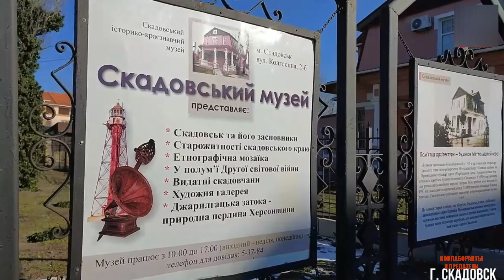Бартчук Ірина - добровільно пішла на співпрацю з окупантами, м. Скадовськ, Херсонська область.